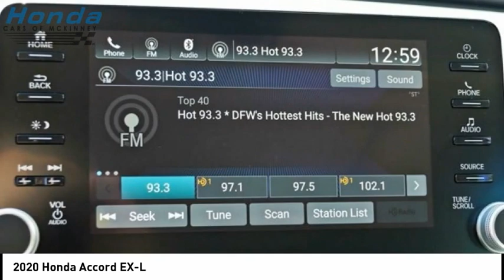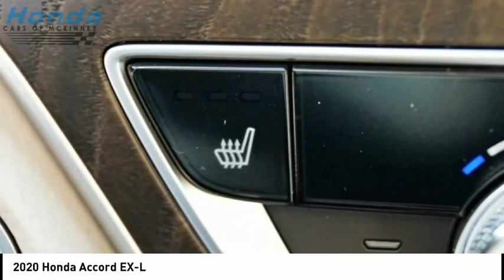2020 Honda Accord DL83844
2020 Honda Accord EX-L